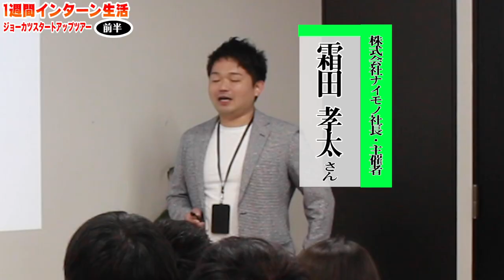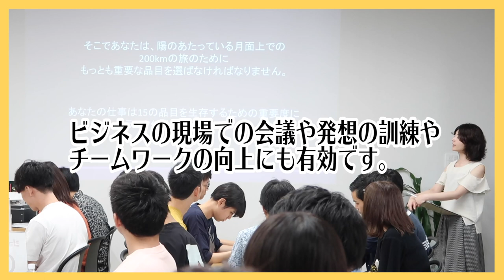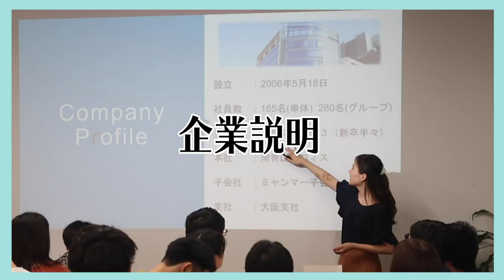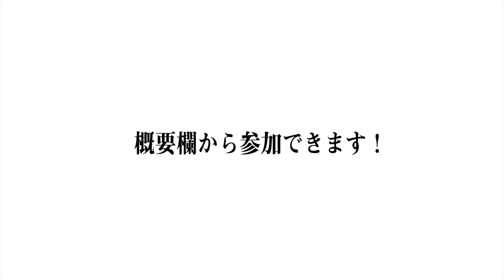合計20社に会える1週間のインターンに参加してみた！【宿泊費無料】【スタートアップツアー】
ジョーカツスタートアップツアーのお申し込みはこちらから。
紹介者の欄に「しゅんダイアリー」をご記入ください！